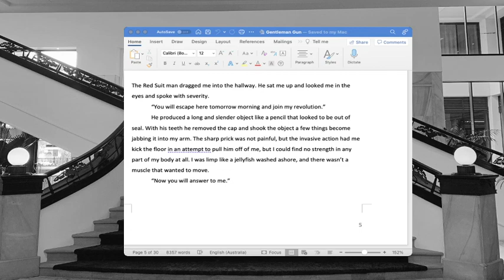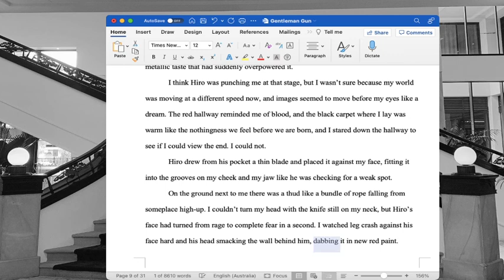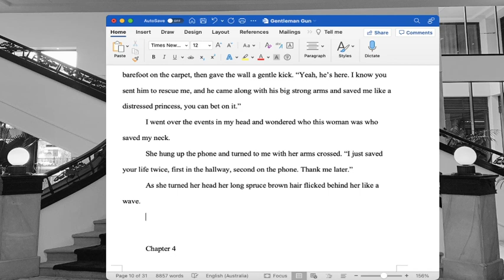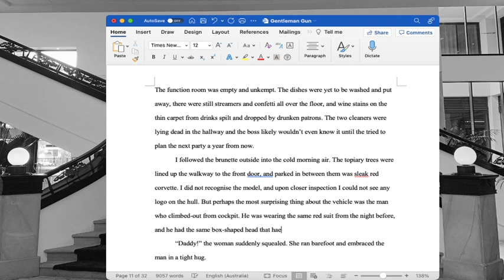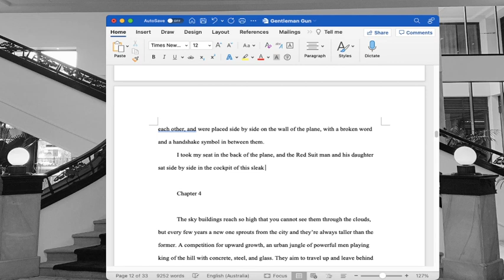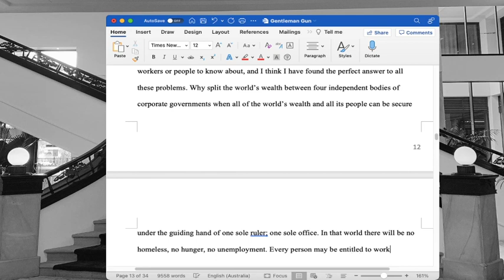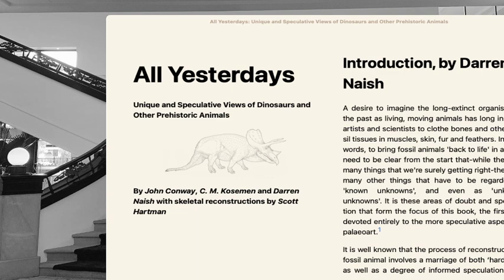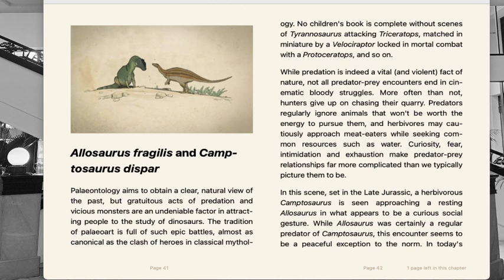LiveStream 2 - Writing a chapter of my novel and reading about dinosaurs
Today was a good day. I had a fun time writing with you guys and I can't wait to do it again. Today I finished a chapter of my upcoming novel and I also found the time to read some speculative palaeontology by John Conway, C.M. Koseman. I also had fun talking on stream various stories from my real life that I know you'll find interesting...

And I hope you have a nice day :)